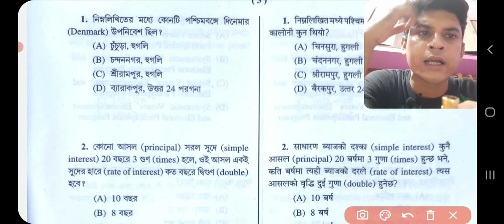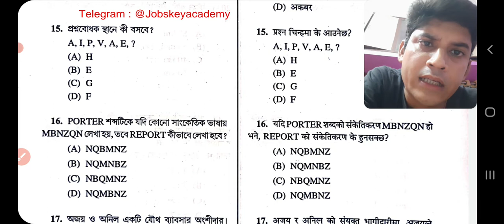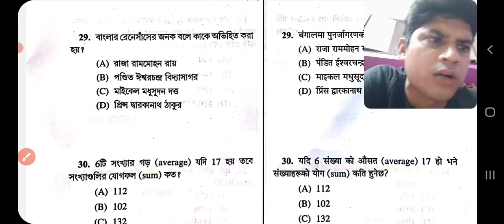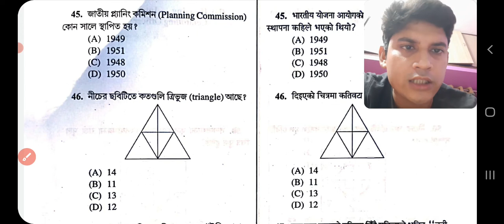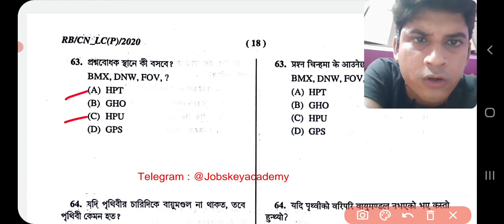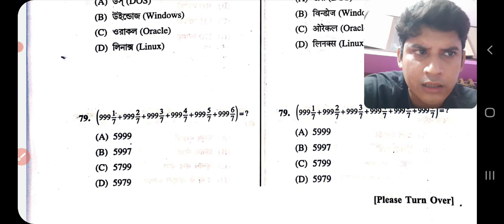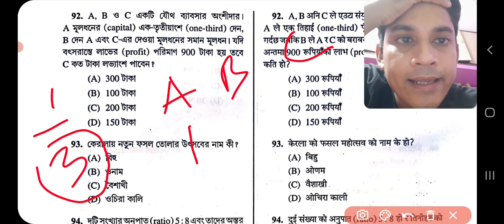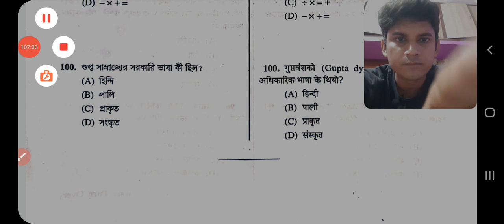"WBP FULL 100 QUESTIONS ANALYSIS , MATH, GI AND GK" 2021 WBP CONSTABLES ALL 100% CORRECT ANALYSIS 😀👍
Instagram name: porag.sarkar.9

Facebook id name: maxwell hunter